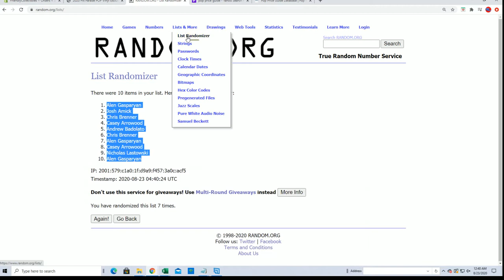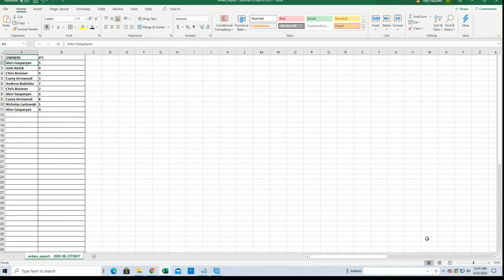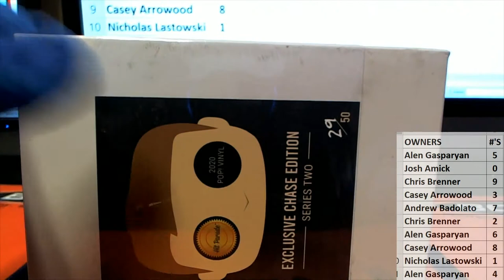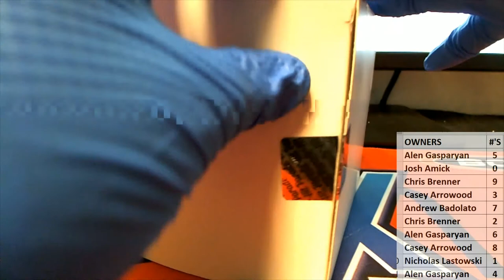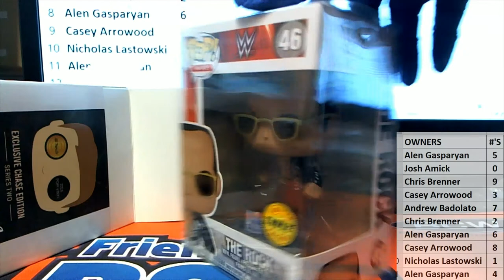2020 Hit Parade POP Vinyl Exclusive Chase SERIES 2 Edition ID SER2POPCHASEHP101